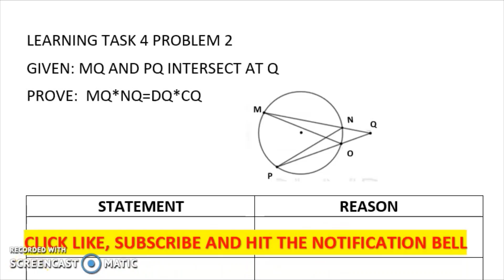SECANTS, TANGENTS, SEGMENTS AND SECTORS OF A CIRCLE| WEEK 5-6 LEARNING TASK 5 PROBLEM 2 PART 4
SECANTS, TANGENTS, SEGMENTS AND SECTORS OF A CIRCLE
WEEK 4-6 LEARNING TASK 4 PROBLEM 2
GIVEN: MQ AND PQ INTERSECT AT Q
PROVE:  MQ*NQ=PQ*OQ

Happy Learning!